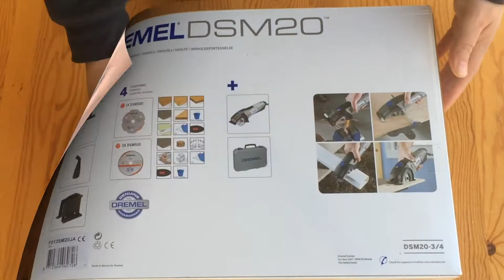Unboxing - Dremel DSM20 - compact circular saw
I unpack my compact circular saw from Dremel to show you what's in the box.

Brand names are only mentioned here to describe the things shown properly and faithfully. The rights remain with the trademark owner/author.

Information in accordance with § 5 TMG can be found in the channel info

Ich packe meine kompakte Handkreissäge von Dremel aus um euch zu zeigen, was sich alles in dem Karton befindet.

Markennamen werden hier nur genannt um die gezeigten Dinge auch sachgemäß und detailgetreu zu beschreiben. Die Rechte verbleiben beim Markeninhaber/Urheber.

Angaben gemäß § 5 TMG finden Sie in der Kanalinfo